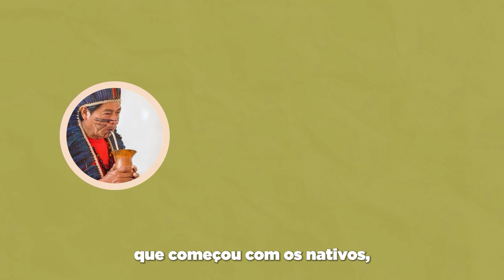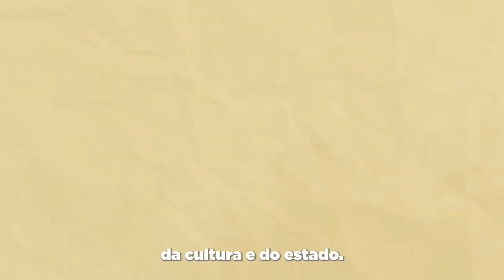Erva-mate vira primeiro patrimônio imaterial do RS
O Instituto do Patrimônio Histórico e Artístico do Estado (Iphae), vinculado à Secretaria da Cultura, formalizou nesta terça-feira (13/6) o termo que oficializa o Sistema Cultural e Socioambiental da Erva-Mate Tradicional como patrimônio cultural imaterial do Rio Grande do Sul. Este é o primeiro registro desta natureza. Conheça no vídeo um pouco da histórica da erva mate como símbolo da cultura gaúcha.